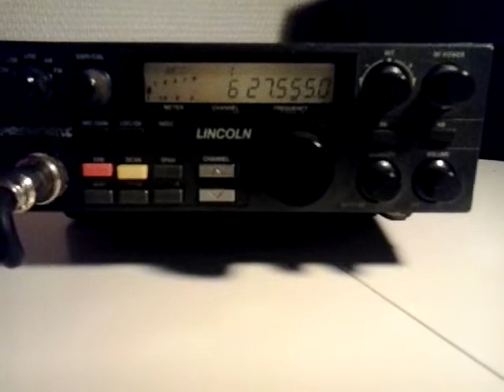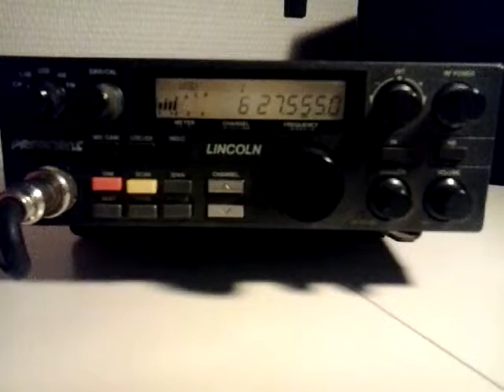27.555usb 24.05.2014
27.555usb